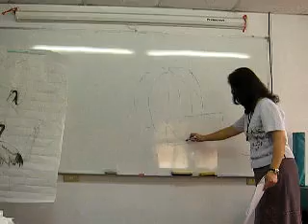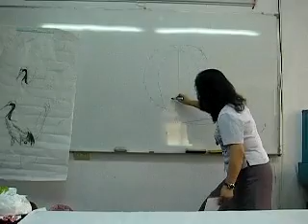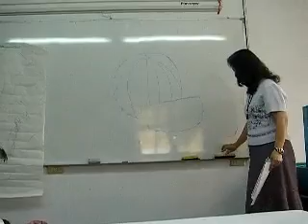西瓜輪廓教學2